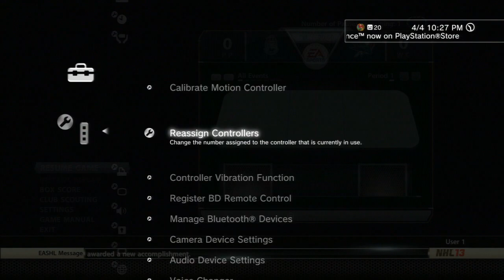NHL 13 Online EASHL Gameplay | "PP" vs "W C"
NHL 13 Online eashl